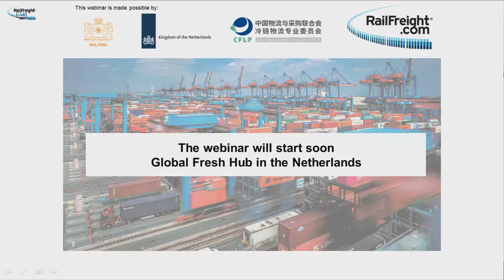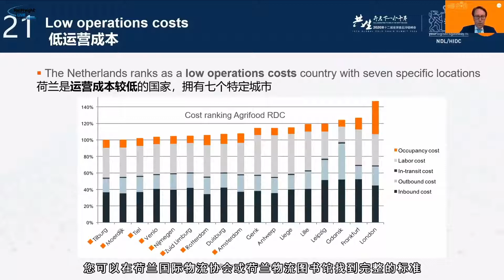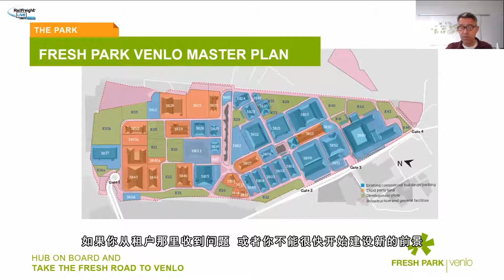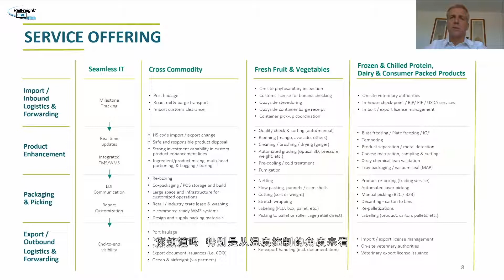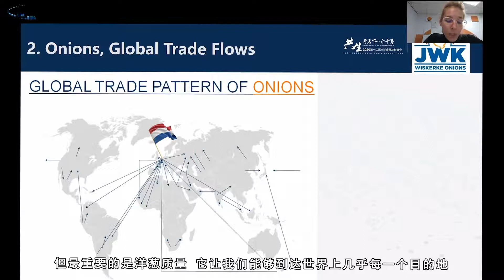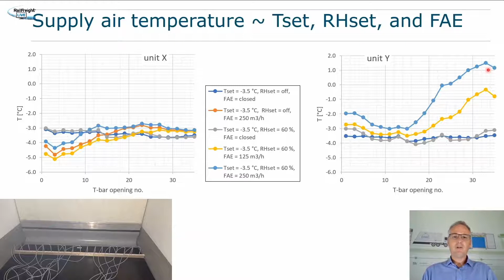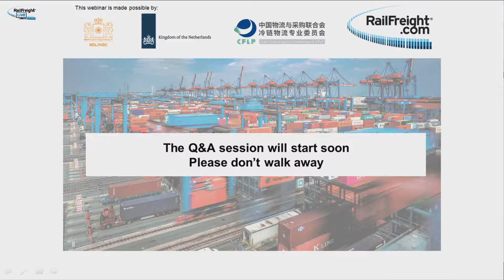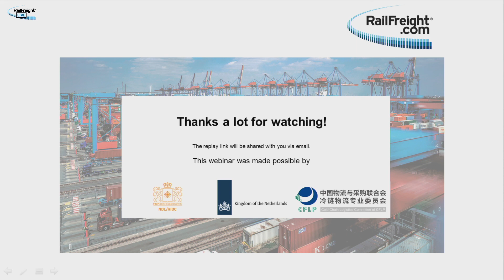Webinar: Global Fresh Hub in the Netherlands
On the 6th of August, a webinar on the topic of the global food supply chain, in which the Netherland plays an essential role, took place. The event is interesting for fresh supply chain practitioners to benchmark their best practices & strategies and deliver insights into the food temperature-controlled industry.